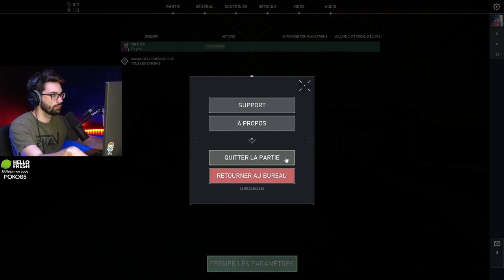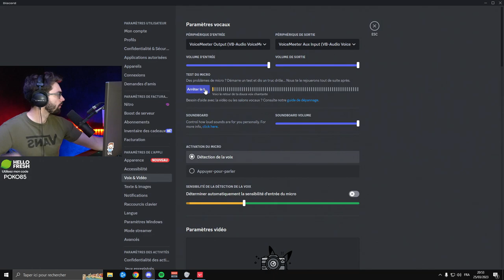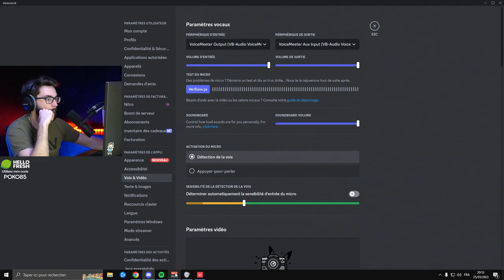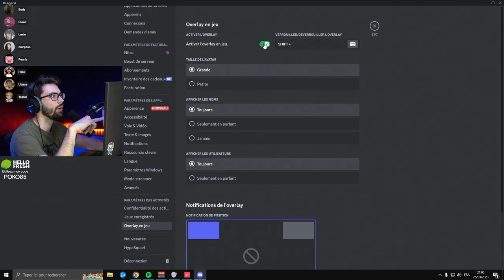Un peu de overwatch et l'even streamer APEX VS OW sur VALO